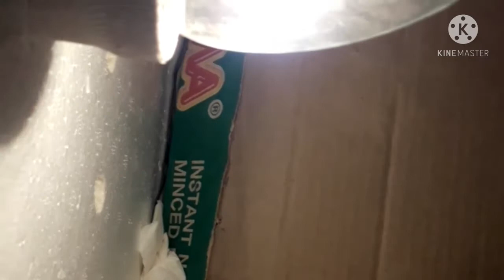heungso វិធីព្យាបាលកូនមាន់ទើបញាស់ដែលត្រូវពិការជើងពីកំណើត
វិធីព្យាបាលកូនមាន់ទើបញាស់ដែលត្រូវពិការជើងពីកំណើតគឺ បានយកកូនមាន់មកដាក់ក្នុងទូភ្ញាស់កូនមាន់ដើម្បីបើកភ្លើងកំដៅឲ្យកូនមាន់24/24h ដើម្បីឲ្យកូនមាន់មានកំដៅក្នុងខ្លួនគ្រប់គ្រាន់ និងយកថ្នាំ(ពន្លីត្រាំស្រា)លាយជាមួយចំណីឲ្យកូនមាន់ស៊ីដើម្បីជួយបង្កើនកំដៅក្នុងខ្លួនកូនមាន់បន្ថែមទៀត ជាមួយគ្នានោះយើងយកទឹកពន្លីមកលាបជើងនិងម៉ាស់សារឲ្យកូនមាន់ដើម្បីជួយឲ្យសរសៃកូនមាន់ចលនាឡើងវិញ។
វិធី និងរបៀបចិញ្ចឹមមាន់ជាលក្ខណះគ្រួសារតាមបែបធម្មជាតិងាយស្រួលបំផុត
*ជាបឋមខ្ញុំបាទ heung so qសូមជំរាបសួរបងប្អូនជាទីរាប់អាន។
*សូមស្វាគមន៍បងប្អូនមកកាន់ឆានែល heung so ខ្ញុំ។
*ខ្ញុំបង្កើតឆានែលនេះគឺ៖ដើម្បីចែករំលែកបទពិសោធន៍មួយចំនូនអំពីការចិញ្ចឹមមាន់តាមលក្ខណះគ្រួសារ និងធម្មជាតិ,ដូចជា៖ការផ្សំថ្នាំធម្មជាតិសម្រាប់បង្ការ និងព្យាបាលជម្ងឺមាន់, ការផ្សំចំណីធម្មជាតិសម្រាប់ឲ្យមាន់ស៊ីឆាប់ធំធាត់, ការជ្រើសរើសពូជមាន់មេ បារ, ការបង្កាត់ពូជមាន់ខ្លួនឯង, ការមើលថែមេមាន់ក្រាបពងតាមធម្មជាតិ, ការមើលថែកូនមាន់ទើបញាស់, ការរបៀបចំកន្លែងក្រុងកូនមាន់ទើបញាស់, របៀបសាងសង់ទ្រុងតាមស្តង់ដា, ។ល។
ជាមួយនោះក៏មានការមើលថែហ្វឹកហាត់មាន់ជល់ផងដែដូចជា៖
របៀបបំប៉នមាន់ស្ទាវទើបចូលស៊ុម
របៀបបំប៉នមាន់ថែត្រៀមចេញជល់
របៀបបំប៉នមាន់ជល់រួច
របៀបហាលមាន់
របៀបបញ្ចូលរមៀតមាន់
របៀបសីមាន់
របៀបហាត់មាន់ដោយមនុស្ស
របៀបផ្សំថ្នាំកំលាំងឲ្យមាន់ផឹកក្នុងពេលហ្វឹកហាត់ មុនចេញជល់
ខាងក្រោមនេះមានរាបរាប់ជាវិធីផ្សំថ្នាំមួយចំនូនសម្រាប់ព្យាបាលមាន់ជល់
វិធីធ្វើថ្នាំបង្ការជម្ងឺឆ្លងដល់មាន់គ្រប់រដូវកាល, វិធីផ្សំថ្នាំព្យាបាលមាន់អាចម៍សខៀវ, វិធីផ្សំថ្នាំអត់រលាយកេ, វិធីផ្សំថ្នាំមាន់អាចម៍ក្តៀន, វិធីផ្សំថ្នាំតឆ្អឹងមាន់, វិធីផ្សំថ្នាំបំបាត់ស្លេសមាន់, វិធីផ្សំថ្នាំកំលាំងមាន់ជល់, វិធីផ្សំថ្នាំរាករុះ, វិធីផ្សំថ្នាំផ្តាសាយមាន់, វិធីផ្សំថ្នាំទំលាក់ព្រូន អៀន។
ការរកលុយតាមអនឡាញ make money online
បើបងប្អូនឃើញថា៖មានប្រយោជន៍ដល់បងប្អូន សូមបងប្អូនចុចមេដៃ ចុចជាវ និងចុចកណ្តឹងផង ដើម្បីទទួលបាននូវវីដេអូថ្មីៗពីខ្ញុំ។